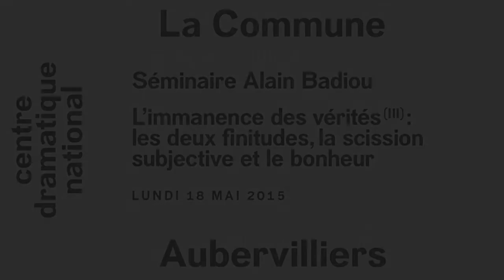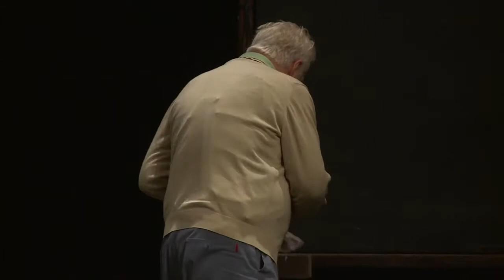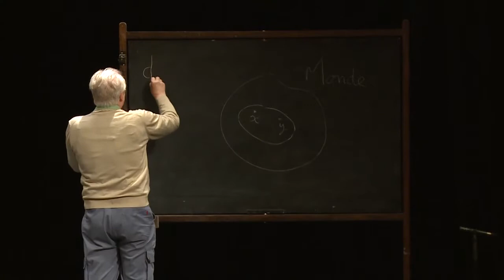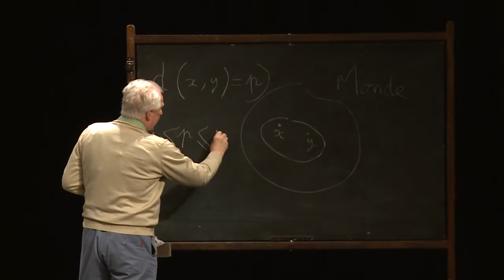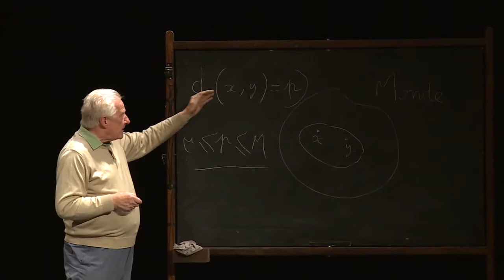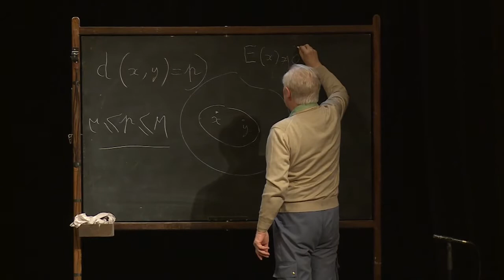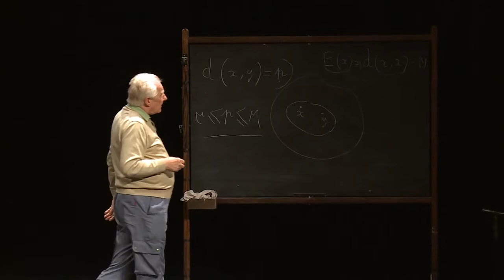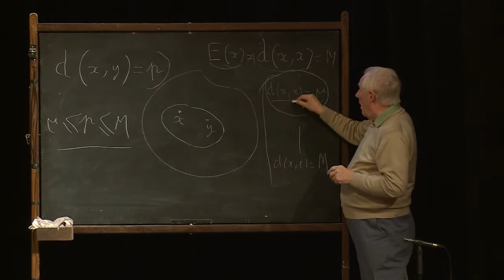6 Séminaire Alain Badiou séance du 18 mai 2015